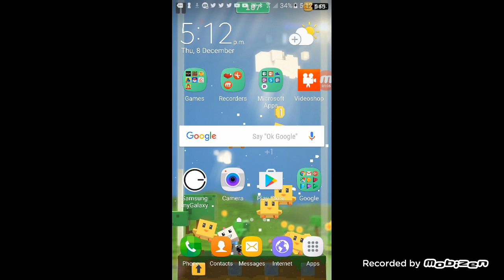Evan Plays here welcome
Hi guys today I'm uploading a video about welcome to are channel enjoy